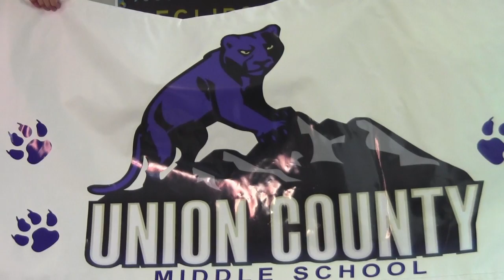UCMS Morning Announcements 083116